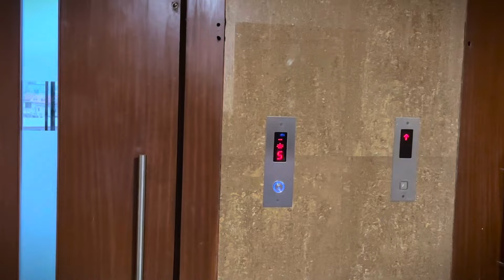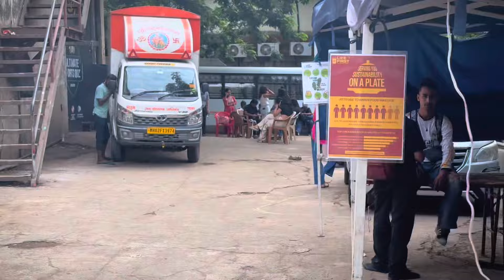INDIA’S BEST DANCER SEASON 4 | CULLING ROUND | PUNIT SIR | DANCE REALITY SHOW | TV SHOW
INDIA’S BEST DANCER SEASON 4

INDIA’S BEST DANCER SEASON 4 DANCE SHOW

INDIA’S BEST DANCER SEASON 4 REALITY SHOW

INDIA’S BEST DANCER SEASON 4 CULLING ROUND

INDIA’S BEST DANCER SEASON 4 AUDITIONS